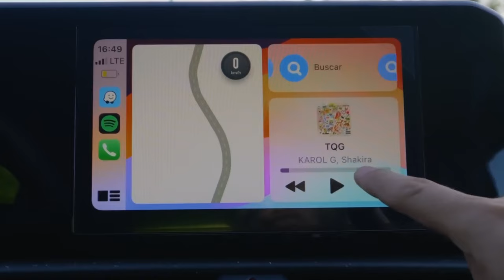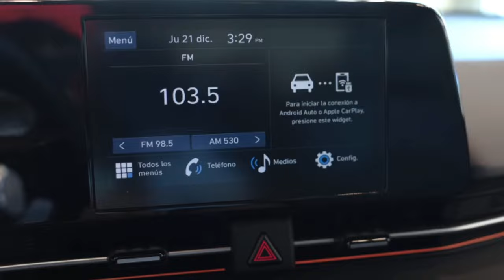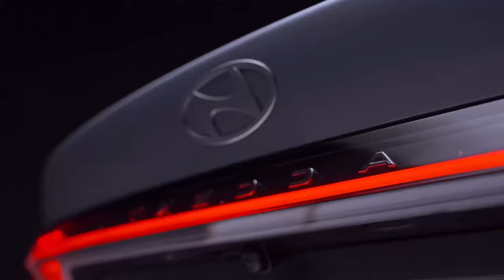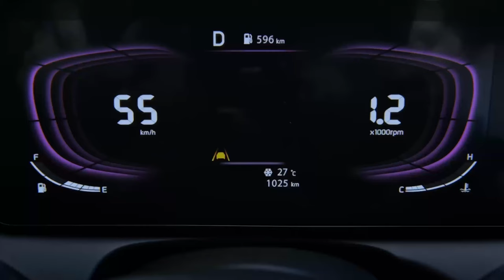KIA K3 vs HYUNDAI ACCENT 2024 ¿Cuál merece tu DINERO y Cuál NO?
KIA K3 vs HYUNDAI ACCENT 2024 ¿Cuál merece tu DINERO y Cuál no?. En este video analizamos a detalle entre; motor, equipamiento, seguridad y precio, sobre el nuevo KIA K3 y el nuevo ACCENT 2024.

0:00 KIA K3 vs HYUNDAI ACCENT 2024
2:02 KIA K3 vs HYUNDAI ACCENT 2024: Motor
4:27 KIA K3 vs HYUNDAI ACCENT 2024: Equipamiento
6:38 KIA K3 vs HYUNDAI ACCENT 2024: Seguridad
9:07 KIA K3 vs HYUNDAI ACCENT 2024: Precio
10:30 KIA K3 vs HYUNDAI ACCENT 2024: ¿Cuál es mejor?